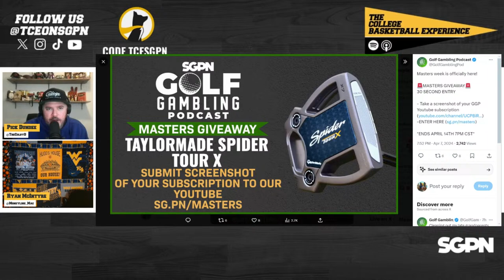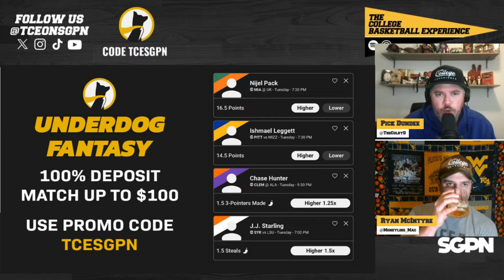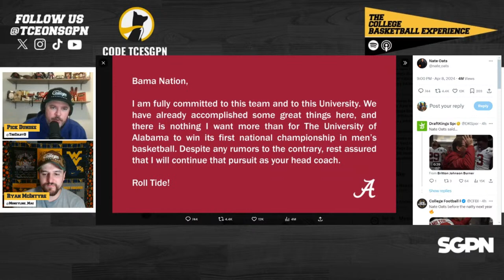John Calipari Leaves Kentucky To Be Arkansas' Next Head Coach | The College Basketball Experience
The College Basketball Experience (@TCEonSGPN) of the Sports Gambling Podcast Network give out their opinions on the move John Calipari made leaving Kentucky to become the Head Coach of Arkansas Basketball.. On the show Colby Dant (@TheColbyD), Ryan McIntyre (@Moneyline_Mac), and Noah Bieniek (@NoahB77_) describe what happened and what the future holds for Arkansas and Kentucky.
There was some help from Trey Townsend, Jack Gohlke, Greg Kampe, and Oakland, but Southern Methodist University was somehow the first domino to fall. As they move to the ACC in the 2024-25 academic calendar year, SMU's athletic aspirations are in the clouds. The Mustangs fired their 20-win head coach Rob Lanier in order to acquire a coach with high major head coaching experience. SMU shot for the stars and plucked USC's sitting head coach Andy Enfield. After five tournament appearances and an Elite 8 with USC Andy Enfield migrates to the Dallas Fort Worth area.
The University of Southern California then conducted their own coaching search. It was rumored that Eric Musselman had burned some bridges in Fayetteville and was actively looking for a new place to call home. His wife is from the LA area, thus USC was a nice place for him and his family to land. After two Elite 8s and a Sweet Sixteen with Arkansas, the Muss Bus was USC bound.

Lastly, Arkansas began their coaching search. First, the Razorbacks attempted to pick up Kansas State's Head Coach Jerome Tang but Tang reportedly turned them down. Then, with the help of their wealthy boosters, Arkansas was able to persuade Kentucky Head Coach John Calipari to become their next head coach. After 14 seasons with Big Blue Nation, Calipari darted to Fayetteville in search of more support and job security.

To finish the show Dant, Mac, and Bieniek spitball some possible candidates to be Kentucky's next coach. Did Nate Oats already say no to the Wildcats? Could Rick Pitino finish off his career in Lexington? Is Scott Drew the favorite to land the position? How good of a fit could Bruce Pearl be? Has Mark Pope done enough to deserve a call to fill in the blank? The trio discusses all of the possibilities and more on The College Basketball Experience.